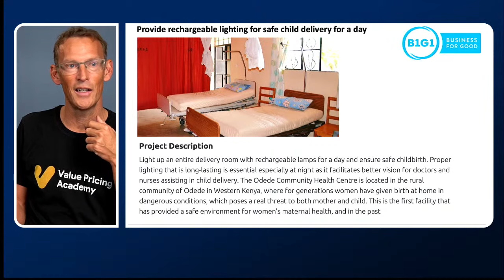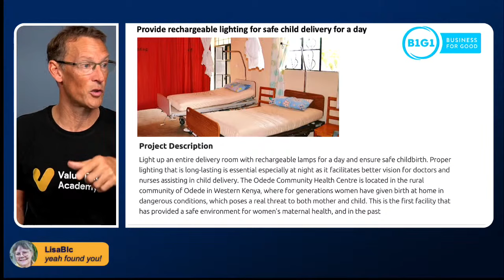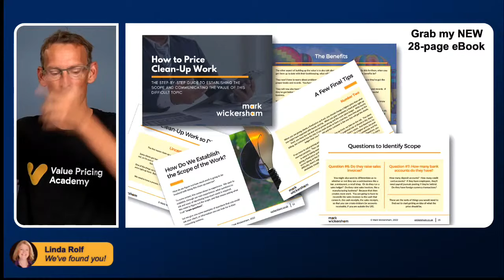How to move your accounting firm to subscription pricing - with Ron Baker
The world is moving from products and services to subscriptions, favoring access and transformations over ownership and deliverables.

There are so many advantages of a subscription model to you. Not least, predictable revenue and a higher value firm at exit.

For the customer, it provides peace of mind, convenience, recurring value, and a frictionless experience.

In this livestream I’ll be talking with Ron Baker, founder of VeraSage Institute, and author of Time’s Up!: The Subscription Business Model for Professional Firms, for a thought-provoking session on why and how the subscription business model will be the firm of the future.

Some of the things we will discuss include:

- The advantages of a subscription model to your firm, including how you can get a competitive advantage through collective knowledge of your customers
- Plussing your offering — only uncommon services command premium pricing
- The Revenue Question: What are you asking your customers to pay for?
- Your value is greater than the sum of scope of services
- The three strategies to pivot to the subscription business model

You can find Ron's new book 'Times Up! The Subscription Business Model for Professional Firms'

🟠 FREE eBOOKs 🟠

Clean up work is notoriously difficult to price, and using an hourly rate can seem like the easiest thing to do. But when you value price you will have better prices and happier clients. Learn how to price your clean up work based on value in the 'How to Price Clean Up' eBook here:

Learn how to better price your bookkeeping services and stop working long hours for too little money with the 'How to Price Bookkeeping eBook'. Get it free here:

Start building an advisory service that helps your clients and earns you a high profit.

Have you visited my Facebook group?  It’s dedicated to helping accounting professionals master value pricing.  To request access to it, click here…